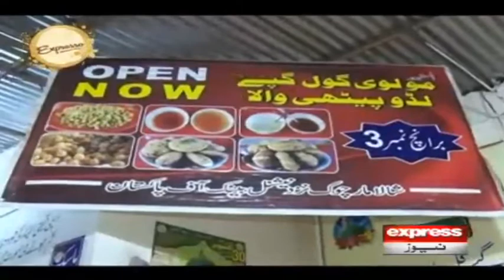Lahore Special Desi Snacks | Expresso | Express News | IX2F